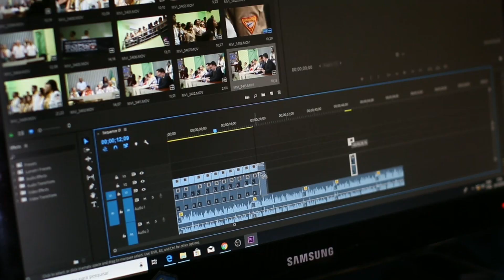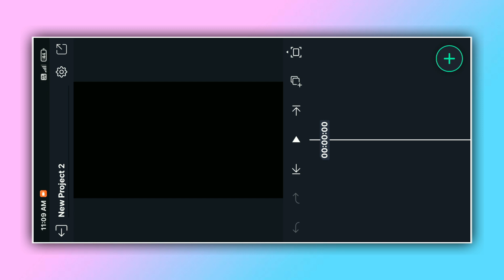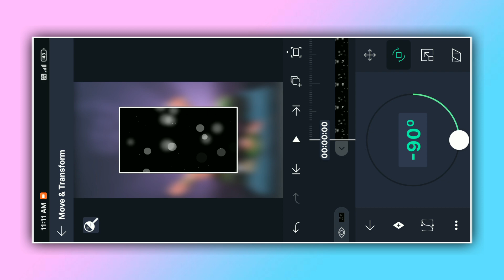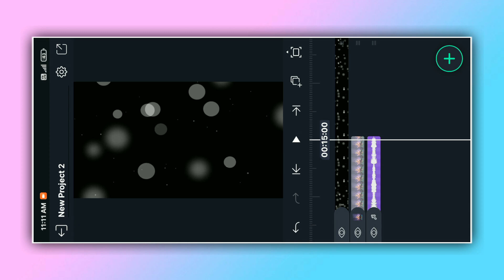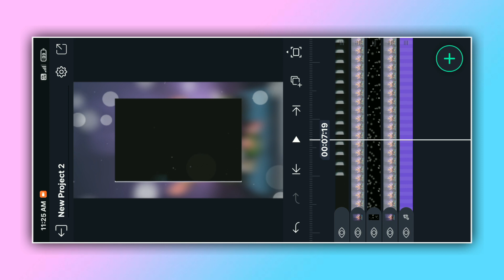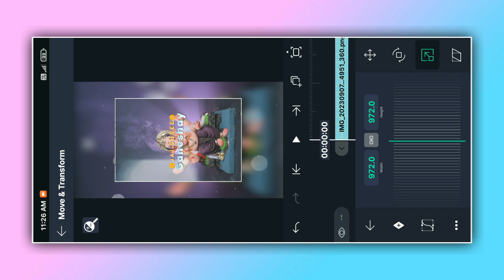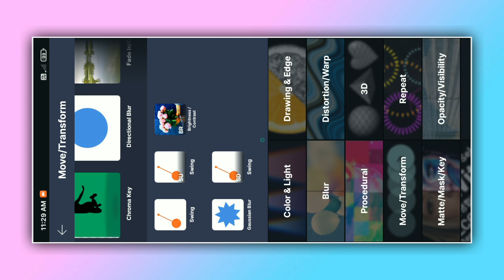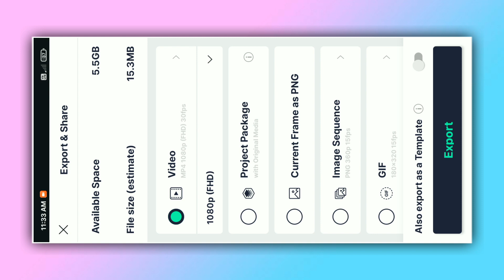instagram trending video editing | ganesh chaturthi video editing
About This Video:
In today's video I have told you about Alight Motion Video Editing

❏ QUERIES —≽
 kumawat official
alight motion flash lyrics status tutorial
how to make reels trend lyrics status video tutorial
new viral reels trend lyrics status video kaise banaye
instagram viral reels trend lyrics status video kaise banaye